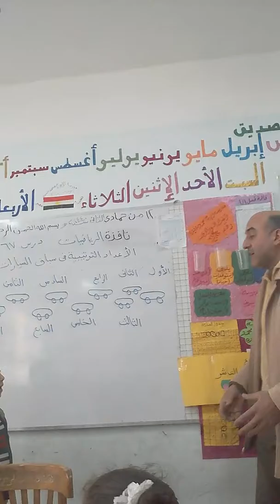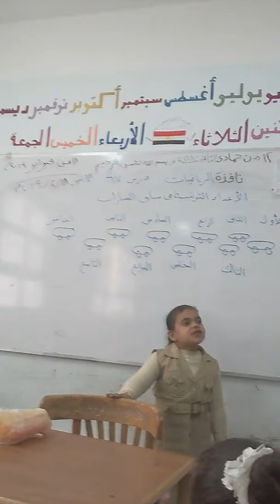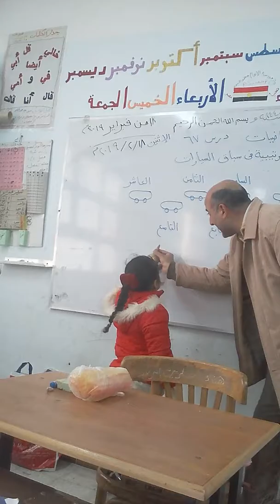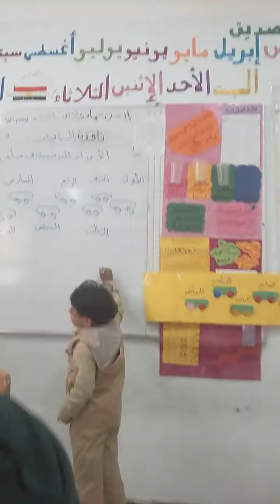ا/مصطفى غراب ا/ماجده ندا البحيرة بندر دمنهورفصل١/١(ا/هندرحومه) مدرسة ابوبكر الصديق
الدرس٦٧الاعدادالترتيبيةوالاعدادالطبيعيةوسباق السيارات